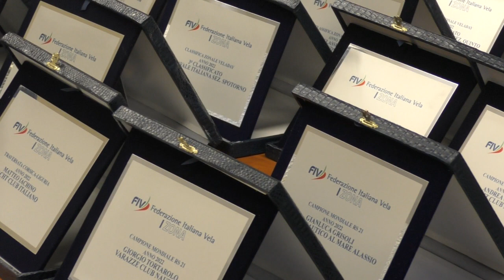Abruzzese-Boldrini: il Match Race non ha segreti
Tra i campioni italiani della I-Zona FIV, brillano  Andrea Abruzzese e Fabio Boldrini dello Yacht Club Sanremo. Andiamo a conoscere la loro storia.